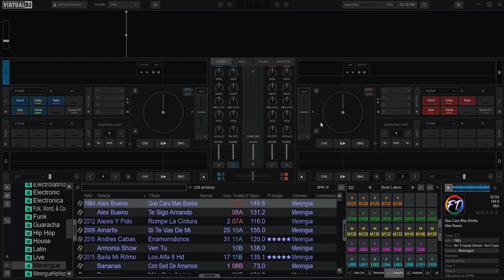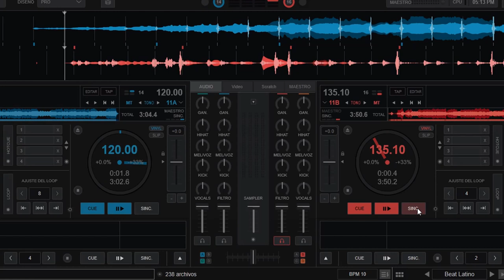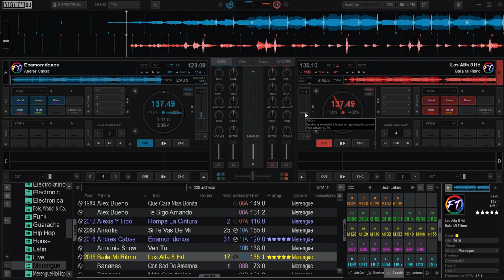Auto Pitch Lock